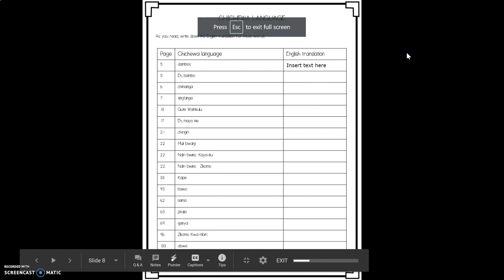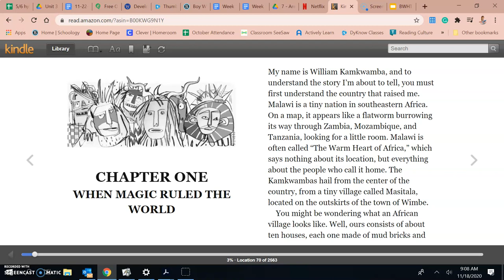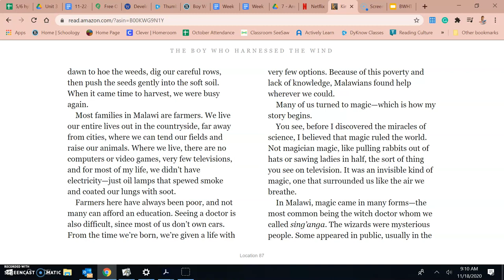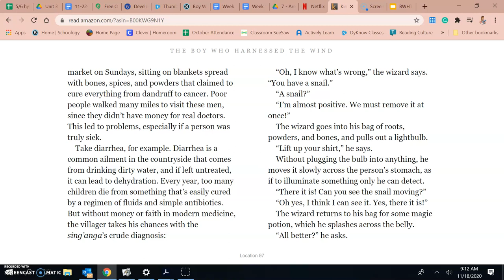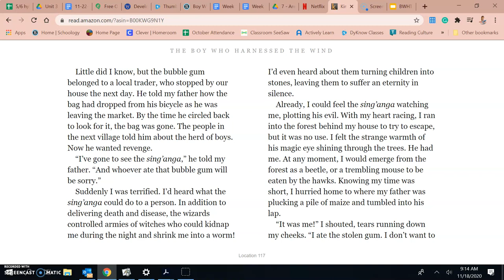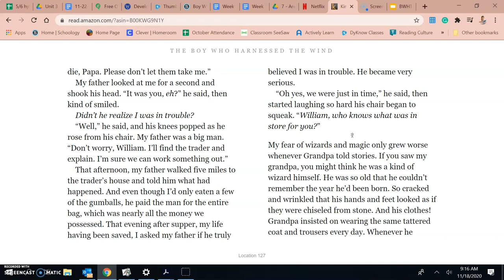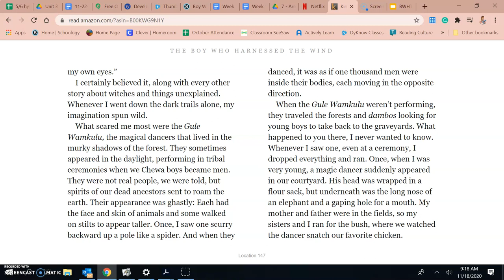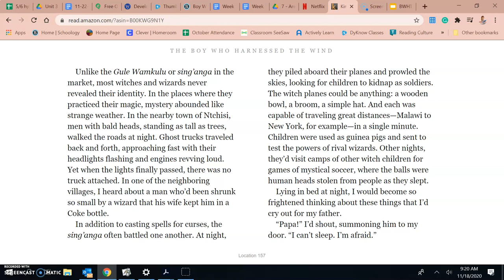Part 1 Chapter 1